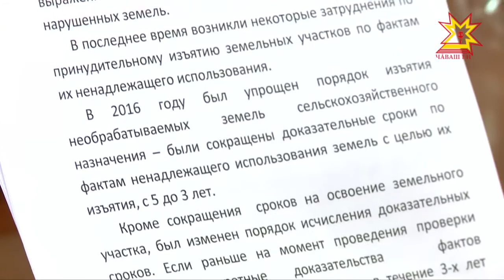Усă курман çĕрсем пулмалла мар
Чăваш Енре пурĕ 935 пин гектар çĕр ял хуçалăх пĕлтерĕшлĕ шутланать. Вĕсенчен 58 пин гектарĕ усăсăр выртать. Патшалăх пурлăхĕпе мĕнле усă курнине тĕрĕслес енĕпе Правительство комиссийĕн ларăвĕ иртрĕ.